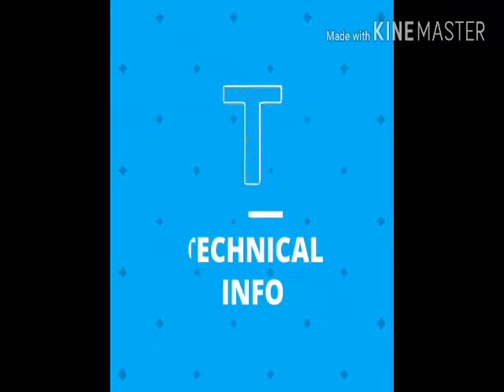A message (📨📨✉📨) to Mazoor Pashteen///🔫🔫🔫